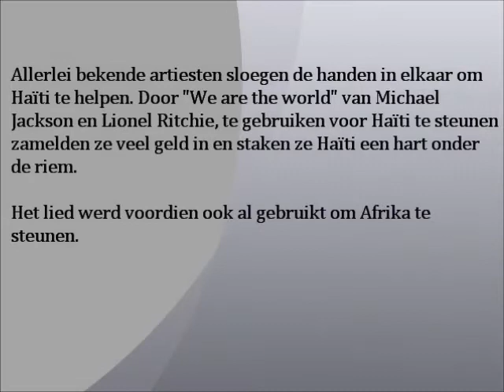Godsdienst Lijden en Hoop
Film Godsdienst Lijden en Hoop HAÏTI